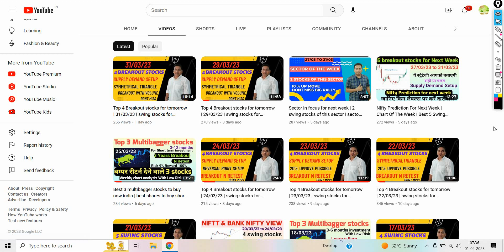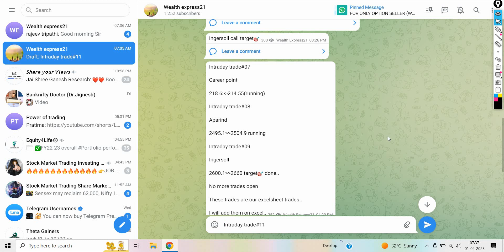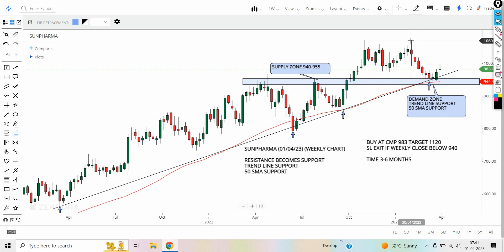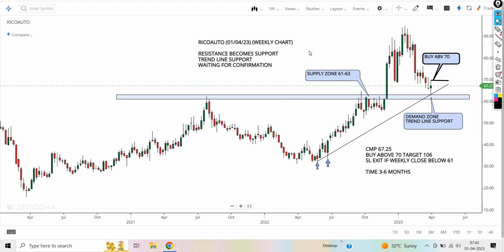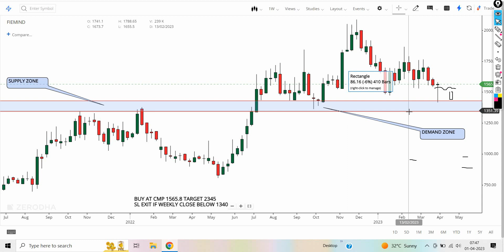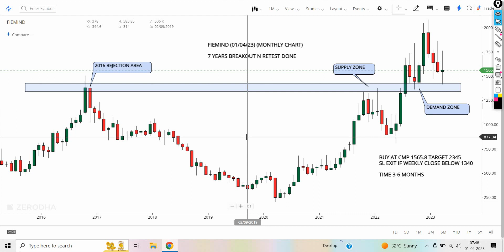Best 3 multibagger stocks to buy now india | best shares to buy short term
best multibagger stocks to buy now in 2023 | short term stocks to buy now | best investment for 2023 |

Best shares to buy in india | Best stocks to buy now |

Stocks Discussed in This Video:

1.SUNPHARMA
2.RICOAUTO
3.FIEMIND

Tags-
Breakout Stocks
sunpharma share
fiemind share latest news
sunpharma share latest news
ricoauto share latest news